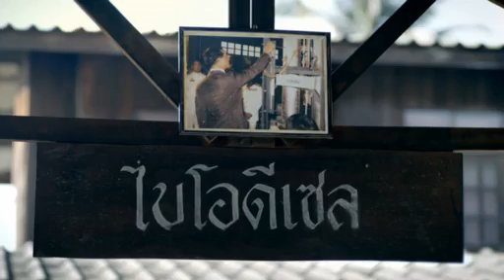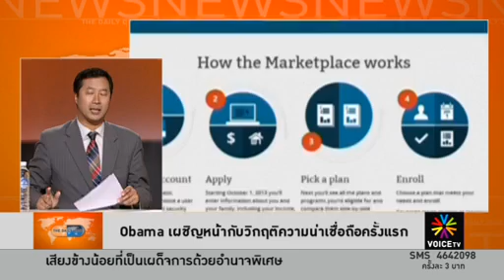The Daily Dose - Obama เผชิญหน้ากับวิกฤติความน่าเชื่อถือครั้งเเรก